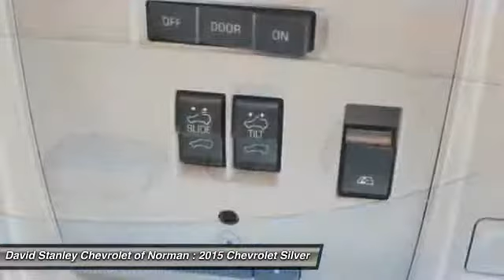2015 Chevrolet Silverado 1500 Norman OK FG326601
2015 Chevrolet Silverado 1500

Pick up this  2015 Chevrolet Silverado 1500, available today at David Stanley Chevrolet of Norman. Featuring Automatic transmission, it has 5 miles. This could be the one you've been searching for.